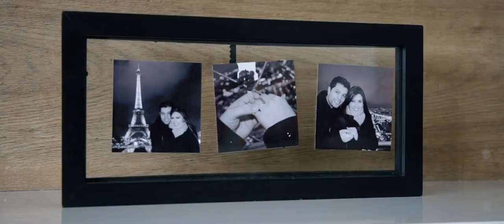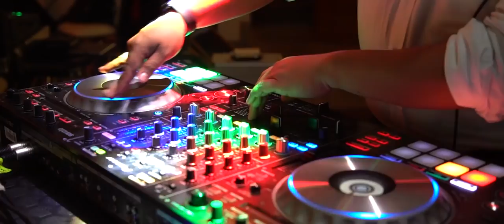Hernán & Dayana | Boda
AQUÍ VOY FILMS
Productora Audiovisual Internacional
Director: Kevin Alvarado